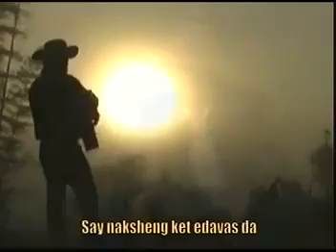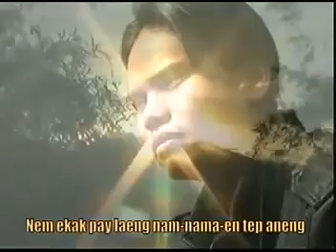MAYSESMEK NI KAFINSHUWA Ibaloi Song